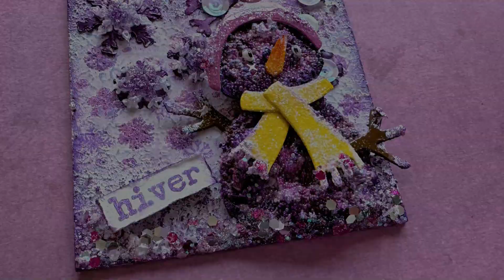TUTORIAL CTC: COPOS DE NIEVE (VIOLETAS)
Hello crafters!
💜Nieve violeta🤭💜

❄️Aquí esta mi propuesta de nieve 💜😜 para los retos de @cosasdemixedmedia @CuadritosDeColores  y @scraperasenpijama

❄️Un muñeco de nieve muy texturizado🤪🤪y copos de nieve especiales🫣😬 ya que me ponía a hacer algo que no es su color habitual pues he pensado que la textura no lo fuera tampoco😝

❄️El muñeco lleva bastantes capas, si el vídeo se ha grabado bien lo editaré y lo subiré a YouTube 🙏🏻😍

❄️Materiales principales:
Gesso, pigmento violeta, pinturas chalk, barniz brilli brilli y stencil copos de nieve @friditascrapymixmedia

Sello copitos de nieve @iririestudio @scrap_disney17

Troquel muñeco de nieve @mariannedesing

Purpurina @amazon

Resina

Lentejuelas @mitiendadearte

Barniz Aqua Stone @cadence_spain